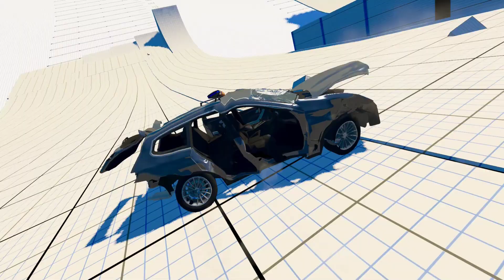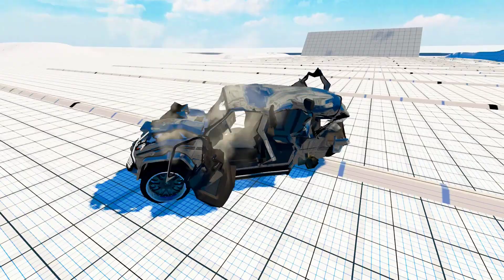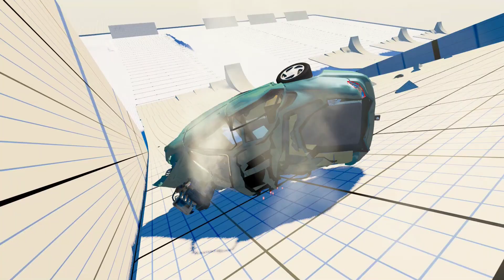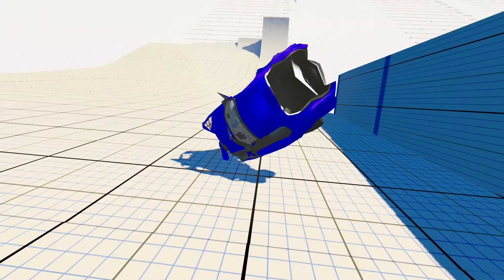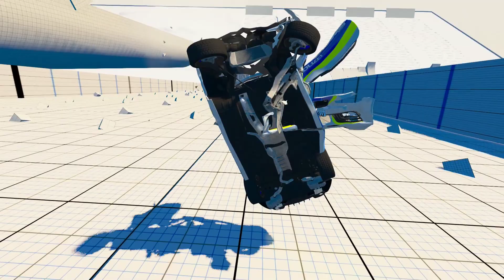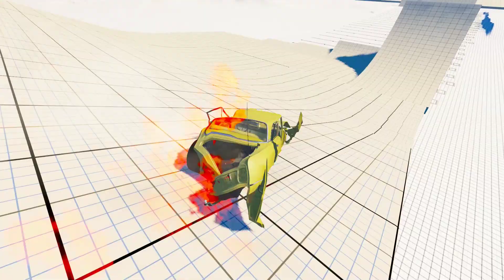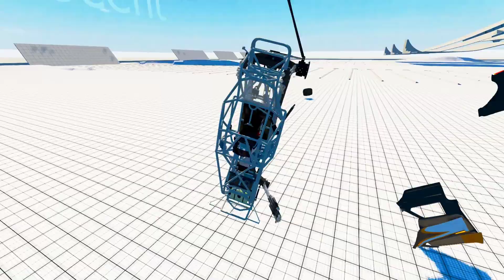Amazing Crashes | BeamNG Drive | Crazy Driver